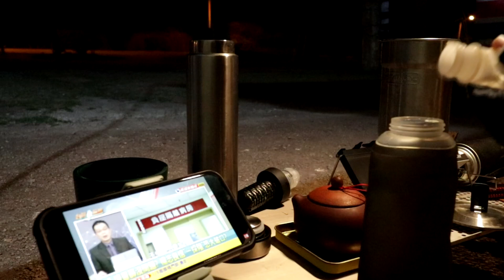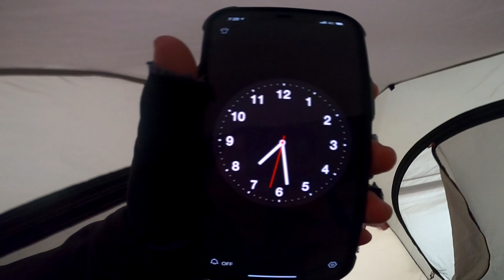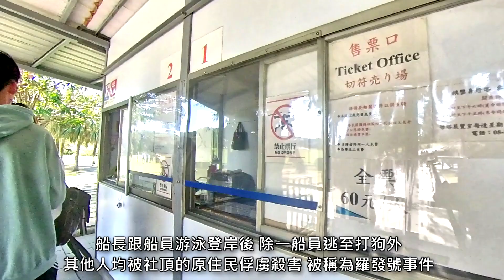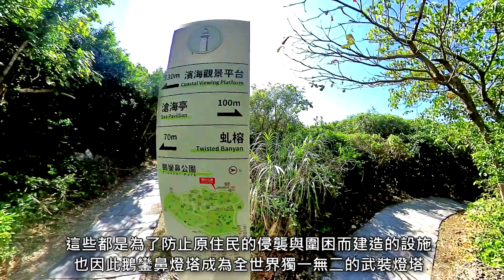【KuoYuan機車露營】墾丁海山露營區11天環島第四集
Insta 360 ONE R 導購連結

🌺新聞放輕鬆
@機車露營網紅_國原老師 專訪：

✨主題：
「牛年一起來機車露營與野炊吧！」